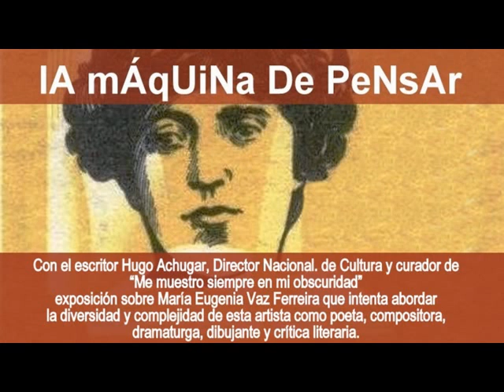MARIA EUGENIA VAZ FERREIRA: "ME MUESTRO SIEMPRE EN MI OBSCURIDAD" - LMDP 24.05.13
Con el escritor Hugo Achugar, Director Nacional. de Cultura y curador de Me muestro siempre en mi obscuridad, exposición sobre María Eugenia Vaz Ferreira que intenta abordar la diversidad y complejidad de esta artista como poeta, compositora, dramaturga, dibujante y crítica literaria. Se puede visitar hasta el 7 de junio en Facultad de Artes (18 de julio 1772) de lunes a viernes de 14:00 a 20:00 horas.